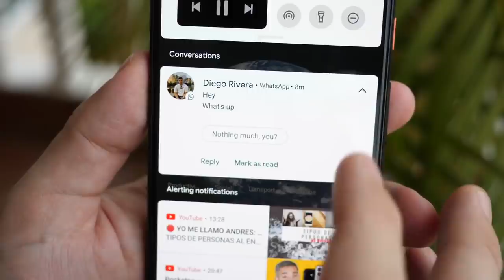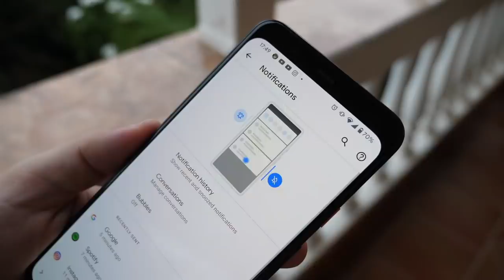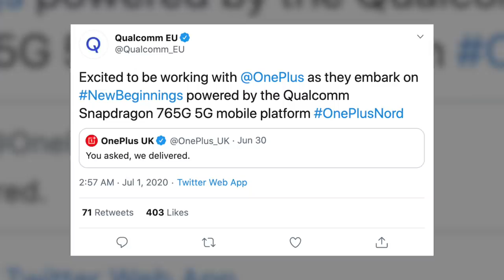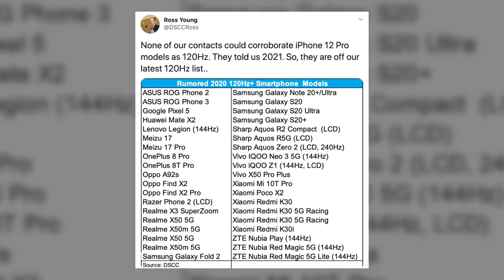Galaxy Note 20 Ultra LEAKED... by Samsung??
- Amazon Echo Dot on sale:

On Pocketnow Daily, we have some deals on the Google Pixel 4, the newest MacBook Airs and more! POCO will be releasing a new phone for the Indian market very soon. The Galaxy Z Flip 5G just went through certifications and we’re getting a new color variant. Qualcomm just confirmed the processor for the OnePlus Nord. The iPhone 12 time line is getting more and more confusing as we go. Finally, Samsung just leaked the Galaxy Note 20 and it looks hot.

0:00 - Intro
0:43 - Today’s Deals:
- Google Pixel 4
- Google Pixel 4 XL
- MacBook Air (Amazon)
- MacBook Air (B&H)
- HP Chromebook X360
- Motorola One Action
- Kensington USB 3.0 Dual 4K Docking Station

News:
1:26 - POCO M2 Pro is the next POCO phone launching in India on July 7
2:09 - Samsung Galaxy Z Flip 5G’s TENAA listing reveals a new color option
- It seems that Samsung won’t attend the next IFA 2020
3:19 - Qualcomm confirms the chipset used on the OnePlus Nord
4:02 - iPhone 12 lineup is facing mass production delays, again
- iPhone 12 to arrive with nothing more than a thinner box and a cable
- iPhone 12 Pro might not offer a 120Hz display after all
6:16 - Samsung just accidentally leaked the Galaxy Note 20, and it looks stunning